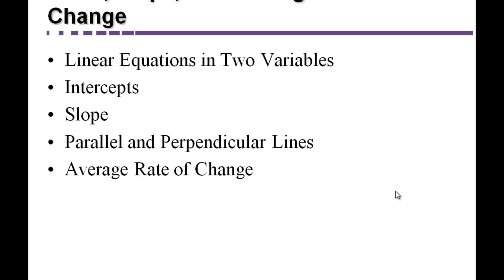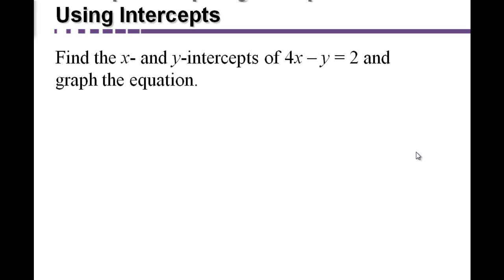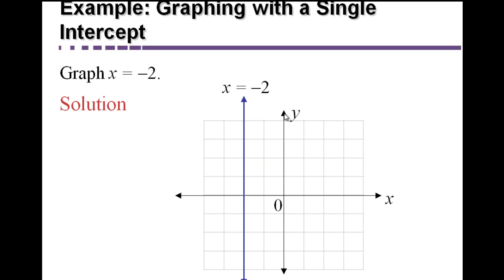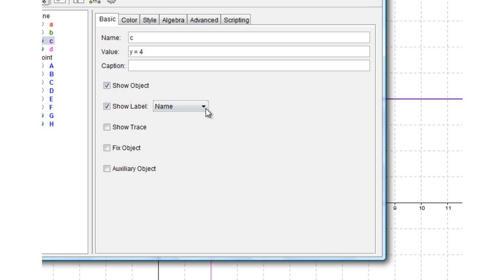MGF1107-Section 8.2-Part-A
Linear Equations